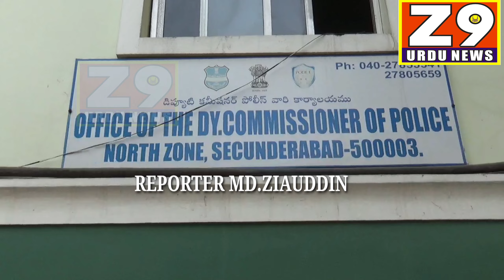Shivaji Nami Shaks Ka Qatal Karne Wale Ghose Pasha, Mohammed Nayeem Mohammed Zaheer Hussain Ko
Hyderabad.

Mahankali Police Station Limits.

Shivaji Nami Shaks Ka Qatal Karne Wale Ghose Pasha, Mohammed Nayeem Mohammed Zaheer Hussain Ko Mahankali Police Ne 24 Granton Mein Giraftaar Karliya.

8 January Raat 11 Baje Ghouse Pasha Apne Saathiyao Ke Saat Milkar Old Gas Mandi Ke Pass Sharab Noshi Kar Ke Shivaji Nami Shaks Se Kisi Baat Ko Lekar Jhagda Huwa.

Sharab Ke Nashey Mein Ghouse Pasha, Mohammed Nayeem Aur Mohammed Zaheer Hussain Ne Shivaji Per Tezzdhaar Chaku Se Hamla Kar Ke Qatal Kardiya.

Mahankali Police Ne 24 Ghante Mein Shivaji Nami Shaks Ka Qatal Karne Wale Ghouse Pasha, Mohammed Nayeem Aur Mohammed Zaheer Hussain Ko Giraftaar Kar Ke Jail Bhej Diya.

DCP Chandana Deepti Ne Ek Press Conference Kar Ke Bataya Ki Dair Raat Tak Sharab Peekar Road Per Ghoom Ne Walon Per Saqt Se Saqt Karwai Ki Jayegi.

Tafseel DCP Chandana Deepti Ki Zubani.